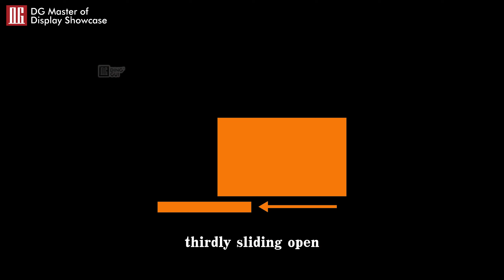Do you know what are the common ways of opening museum showcase nowadays?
Here are a few common ways to open it:
1.Upturned front open: opening angle of 90 degrees, the main type of wall-mounted showcase;
2.Drawer-type open: you can easily open the drawer to view the exhibits, usually table showcase and wall showcase;
3.Sliding open: can be opened by horizontal sliding, usually independent showcase or wall showcase;
4.Lift to open: the bottom of the rising display showcase can be lifted, usually to independent showcase;
5.Up and over to open: the opening angle is greater than the height of the display, usually to independent table showcase.
If you want to know more about museum display cases, welcome to consult DG.